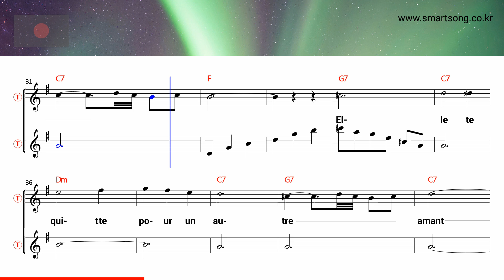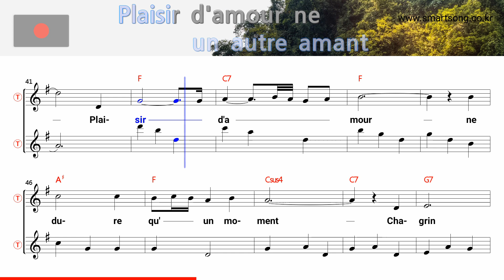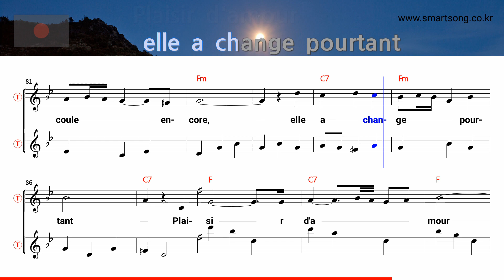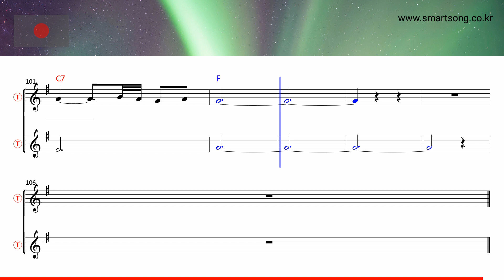Plaisir D''Amour - Nana Mouskouri (Tenor/Soprano Saxophone Sheet Music F Key / Karaoke / Easy Solo)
★Plaisir D''Amour - Nana Mouskouri (Tenor/Soprano Saxophone Sheet Music F Key / Karaoke / Easy Solo Cover)

saksofoni nuotit,
szaxofon kotta,